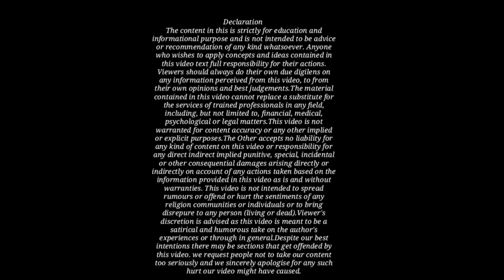गाड़ी चोरी होने पर क्या करना चाहिए!What to do if the Vehicle is stolen!By Kanoon Ki Roshni Mein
whattodoifvehiclestolan#Gaadichorihoneparkyakare#vehiclechorihojayetokyakarnachaoy

गाड़ी चोरी होने पर क्या करना चाहिए!What to do if the Vehicle is stolen!By Kanoon Ki Roshni Mein!Kkrm Legal!kkrm

Earn money from Amazon flex programme
By kanoon ki Roshni Mein
Upload By Samsung Galaxy S20 plus

India Penal Code Hindi👇

India Penal Code (English)👇

India Penal Code Bare Act(English)👇

Cr.P.C 1973 In Hindi 👇

Cr.P.C In English 👇

Cr.P.C. Bare Act👇

Evidence Act 1872 (Hindi)👇

Evidence Act 1872 (English)👇

Evidence Act 1872👇

Crimnal Major Act (English)👇

Crimnal Major Act Dual language👇

Civil Procedure Code 1908👇

Civil Procedure Code 1908(Bare Act)👇

Civil Procedure Code 1908(Dual Language)👇

Hindu Law Bare Act Dual language👇

Hindu marriage act (English)👇

Hindu Law (Hindi)👇

Negotiable instruments Act 👇

NI Act (Dual language) 👇